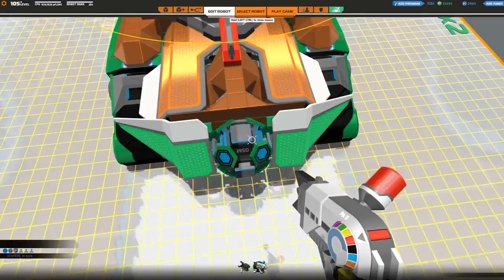[F2P] Robocraft - Ep. 215 [FR]